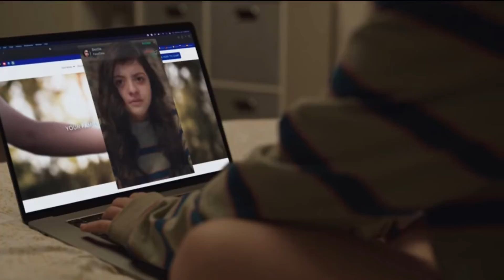Mistakes of Dhar Maan videos